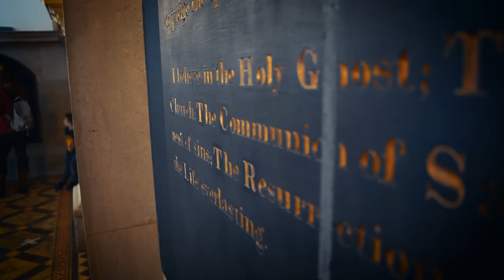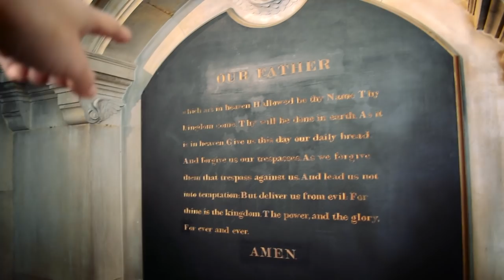Family Time at Royal Victoria and How You Can Help